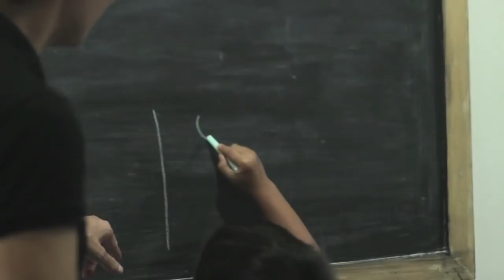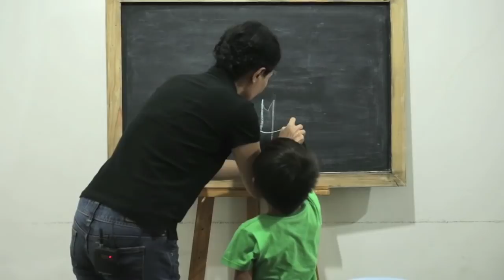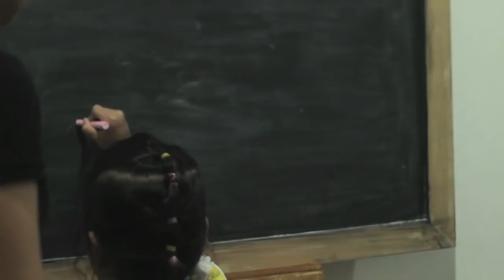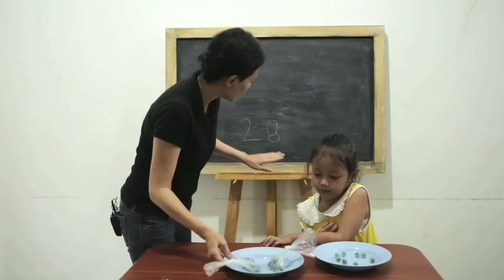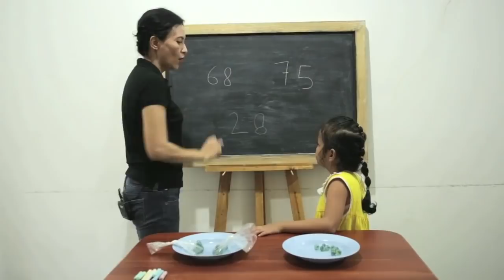SD Matematika - Nilai Tempat Puluhan & Satuan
Belajar mengenai nilai tempat puluhan dan satuan suatu bilangan.